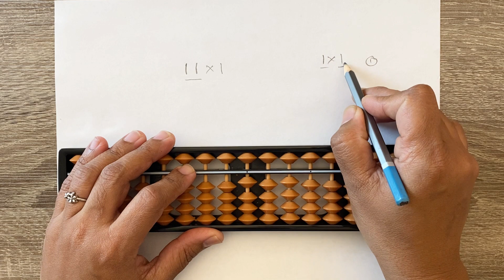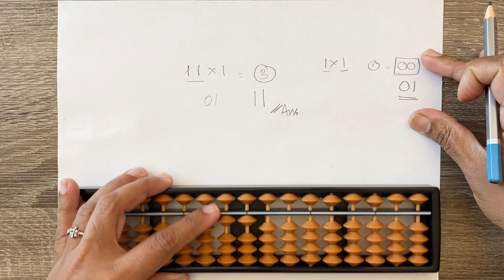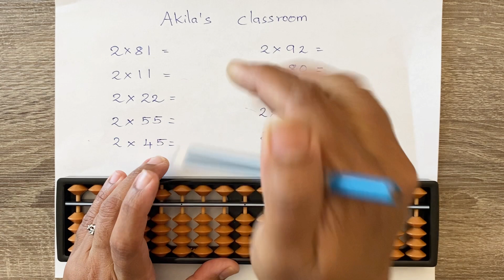Abacus Multiplication two digit numbers with one digit number | Multiplication introduction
Multiplication in Tamil.
How to multiply two numbers using Abacus?
How do you multiply on an abacus?
What is the abacus method in math?
How do you calculate abacus?
How to Multiply on an Abacus
Basic Multiplication on abacus
How to Use an Abacus
Using an Abacus/Multiplication
How to Multiply on the Abacus with a two digit multiplier?
How to use an Abacus for Basic Math Operations
Few more examples of 2Digit X 1 Digit Multiplication
Can abacus be used for multiplication?
Abacus Lesson -Multiplication
The Abacus: A Brief Introduction
Abacus Multiplication: One-Digit Multiplier
Abacus/Manual/Quick use/Multiplication
Multiplication sums Abacus Lessons
Learn Abacus
Abacus Training
Abacus Classes
Abacus for Kids
Abacus Instruction
Abacus Techniques
Abacus Practice
Abacus Skills
Abacus Education
Abacus Math
Abacus Calculation
abacus basics
learn abacus
abacus tutorial
abacus counting
abacus training
abacus math
abacus multiplication
learn abacus multiplication
multiplication on abacus
abacus multiplication tricks
easy multiplication with abacus
abacus math multiplication
how to multiply on abacus
abacus multiplication method
abacus advanced multiplication
fast multiplication with abacus
abacus multiplication formulas
mental math multiplication
multiplication using abacus
step-by-step abacus multiplication
abacus multiplication tutorial
Abacus Tools
Abacus Learning Resources
Abacus Flashcards
Abacus Worksheets
Abacus Activities
Abacus Exercises
Abacus Games
Abacus Benefits
Abacus Challenge
Abacus Q&A